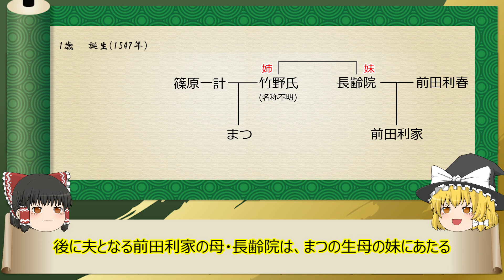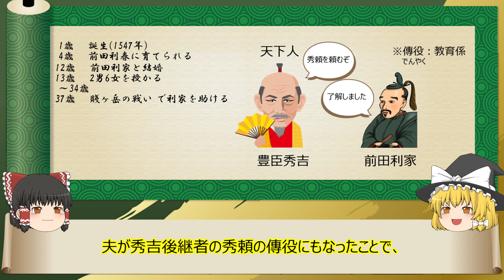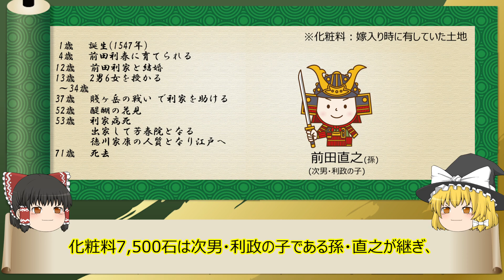【2分歴史】『まつの一生』【ゆっくりしていない解説】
夫・前田利家と前田家を守り続けた利家の従兄妹。(年齢は数え年)

▼参考
Wikipedia：芳春院(まつ)
肖像画出典元：専福寺(みかわこまち様より)

▼素材
イラストAC様

まつ画像：信長の野望・創造 戦国立志伝

▼作成ソフト
ゆっくりムービーメーカー3